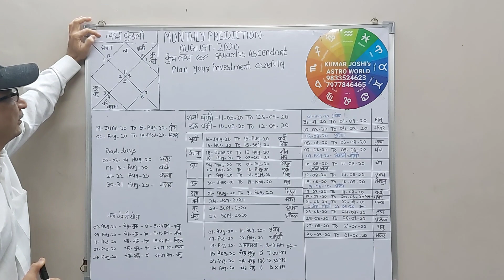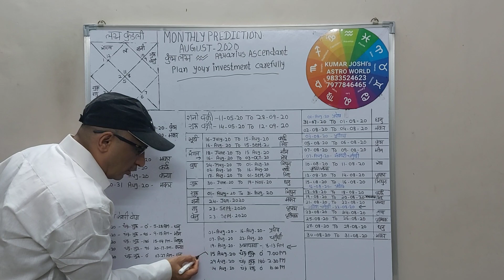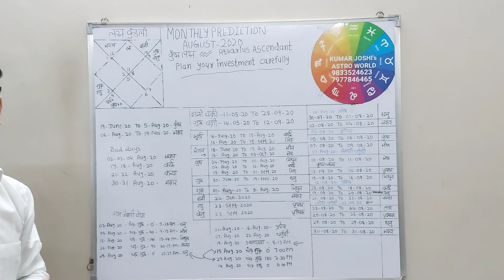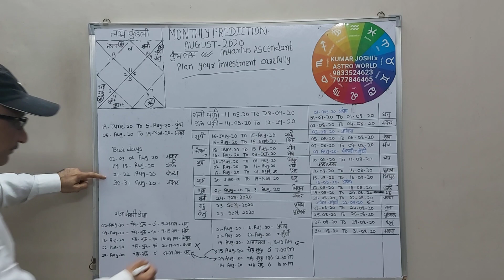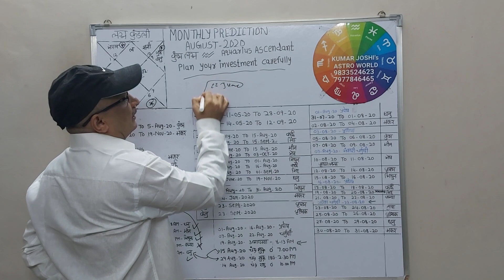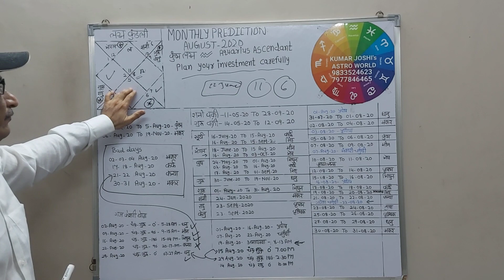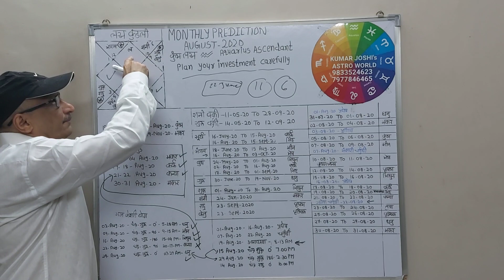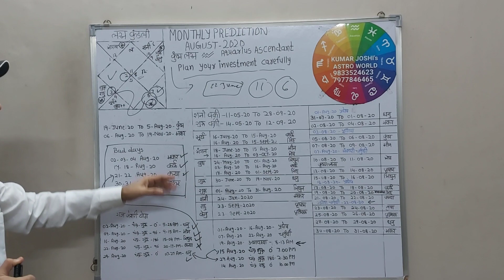Aquarius Lagna /कुंभ लग्न Monthly prediction for August 2020 by Kumar Joshi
A  video of General monthly prediction for Aquarius Lagna /कुंभ लग्न  for the month of August 2020